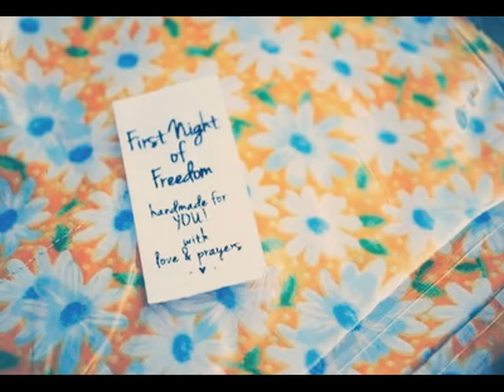First Night Of Freedom (God's Daughter Ministries & Blog)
Nothing says "I'm Home" like being able to rest your head on your own pillow...

"First Night Of Freedom" is a Ministry that seeks to minister the love of God to young women that have been rescued from the slave trade. Through donations (large or small) these fragile souls receive beautiful sponsored pillowcases and other personal items, which help to foster a sense of normalcy, and comfort as they seek to rebuild their lives...

FNOF is a ministry of God's Daughter Blog founder, Raquel Z. Duarte